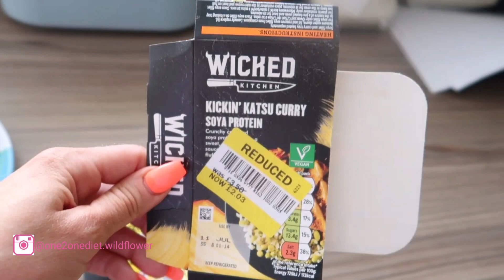WHAT I EAT IN A DAY UK - HANGOVER EDITION🥂🤕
𝐖𝐇𝐀𝐓 𝐈 𝐄𝐀𝐓 𝐈𝐍 𝐀 𝐃𝐀𝐘 - 𝐇𝐀𝐍𝐆𝐎𝐕𝐄𝐑 𝐄𝐃𝐈𝐓𝐈𝐎𝐍 🥂🤕

Ever wondered what a day in the life of a person whose lost over 9 stone, has a toddler, owns their own business & is trying to get through the day looks like? 🤔 oh and has a hangover 🥂🤕

Well come join me on my day!! 🥰

Musician: Firefl!es